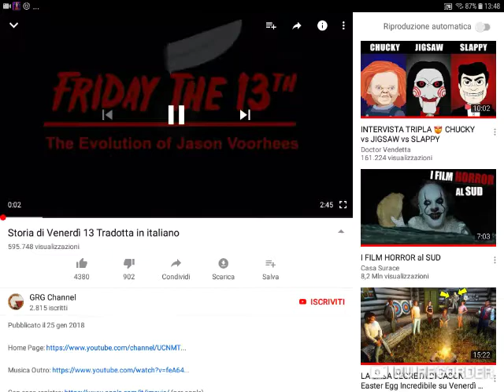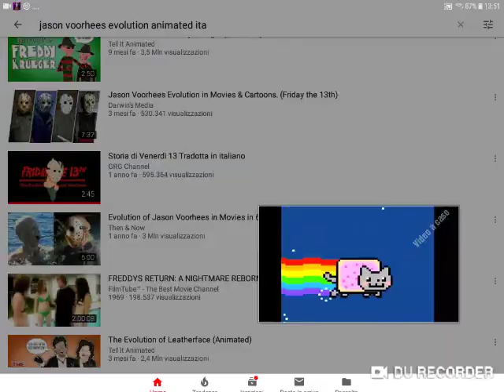la storia di jeson voorditer